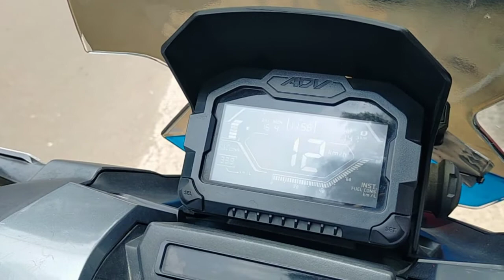F2racing tipe S full set honda ADV 150 🔥🔥🔥👍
F2racing tipe S (standar racing series) sold out honda ADV 150 🔥🔥🔥🔥👍
link shoope :

ready All matic : yamaha nmax old/new
yamaha aerox old new , yamaha lexy 125
mio m3 mio j xeon rc xeon gt mio karbu.

ready all matic :honda ADV 150 honda vario 125/150 old new, pcx 150 old pcx 160 new beat old beat new, scoopy old scoplopy new. genio VARIO NEW 160

FULLSET BLUE 850.000
FULLSET PIPA SS 800.000 MUFFLER ONLY :
INLET 38 MM 550.000
INLET 50 MM 550.000
keterangan :
bahan muffer ss 201.1,2 mm
cup WTP KARBON CELUP.
TAMENG
bahan muffler stainlles ss 304 2 pilihan blue dan non blue..